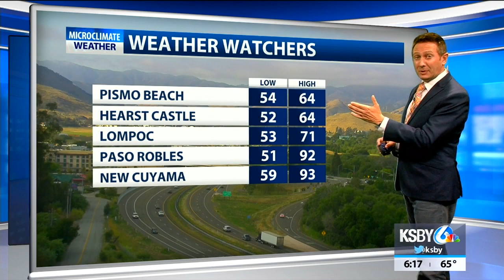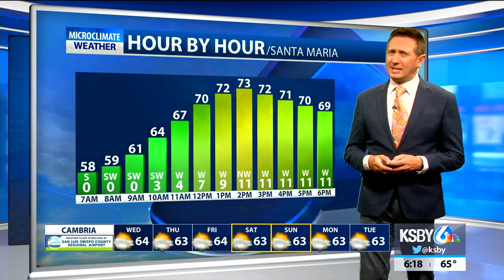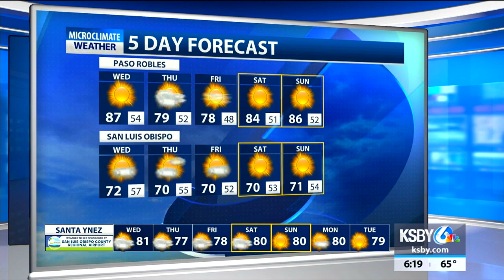Mild weather continues with a cooldown in sight inland